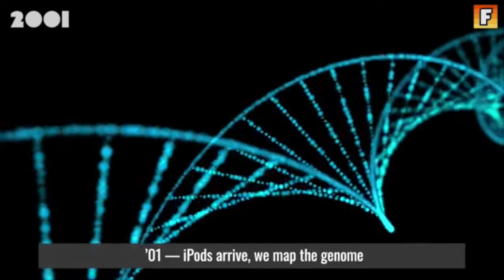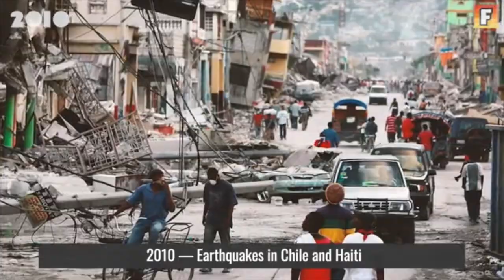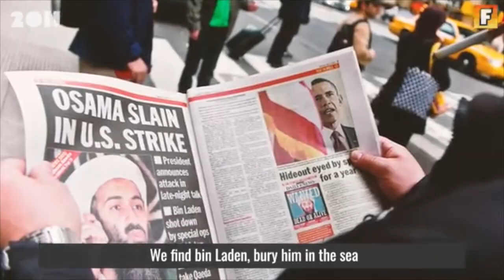May 18, 2018